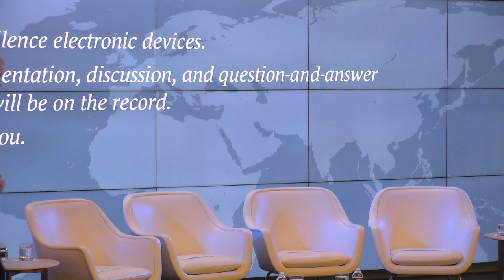Eyewitness to History Reagan & Gorbachev at Reykjavik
Panelists provide first-hand accounts of the 1986 Reykjavik Summit with U.S. President Ronald Reagan and Soviet leader Mikhail Gorbachev and discuss how the Cold War–era meeting shaped future U.S.-Russia relations and efforts to dismantle nuclear weapons programs.

Speakers

Kenneth L. Adelman
Author, Reagan at Reykjavík: Forty-Eight Hours That Ended the Cold War; Former Director, U.S. Arms Control and Disarmament Agency (1983–1987)

Rozanne L. Ridgway
Former U.S. Assistant Secretary of State for Europe and Canada (1985–1989)

Stephen Sestanovich
George F. Kennan Senior Fellow for Russian and Eurasian Studies, Council on Foreign Relations; Former Senior Director for Policy Development, National Security Council (1984–1987); @SSestanovich

Presider

Celeste A. Wallander
President and Chief Executive Officer, U.S.-Russia Foundation; Former Special Assistant to the President and Senior Director for Russia and Eurasia, National Security Council (2013–2017)